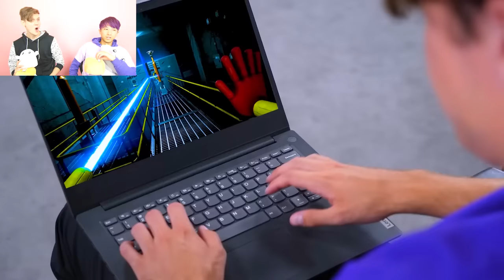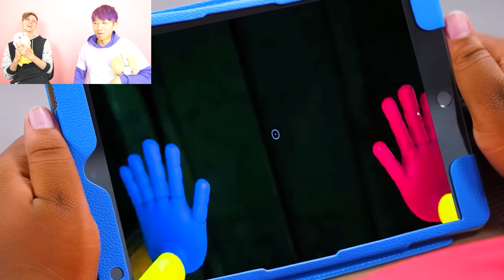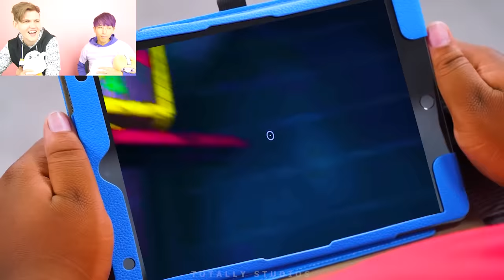POPPY PLAYTIME IN REAL LIFE!? *HUGGY WUGGY + MOMMY LONG LEGS THROWN OFF PLANE!* (LANKYBOX REACTION!)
LankyBox World!